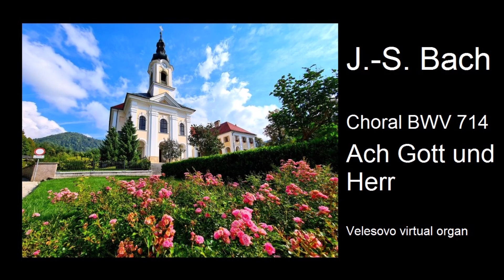J.-S. Bach - BWV 714 - Choral "Ach Gott und Herr" - Velesovo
J.-S. Bach - BWV 714 - Choral "Ach Gott und Herr"
Orgue virtuel de Velesovo
*Registration* : II G8 KG4 Tbt - Ped S16 G8 Tbt